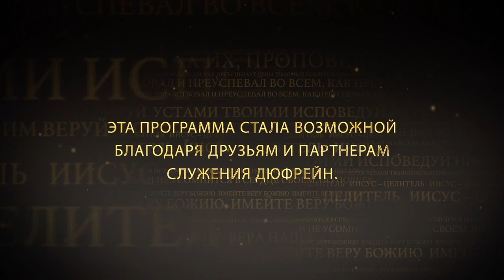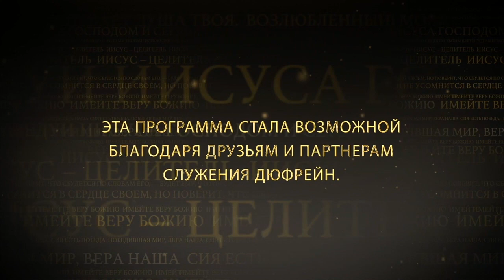ЭТО УЖЕ ВАШЕ №2 «Иисус — Целитель» (161)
Каждый раз, когда мы верим обстоятельствам больше, чем Библии, нам необходимо признать, что мы живем по-плотски. Мыслить по-плотски, значит жить исходя из того, что мы видим, слышим, чувствуем. Но мы не под господством чувств. Наша жизнь под контролем Духа. Что бы следовать за Духом Святым, нам необходимо не жить по плоти. Нам придется идти против своего темперамента, чтобы служить успешно. Так же нам придется идти против плоти, чтобы получить исцеление. Продолжение в программе.